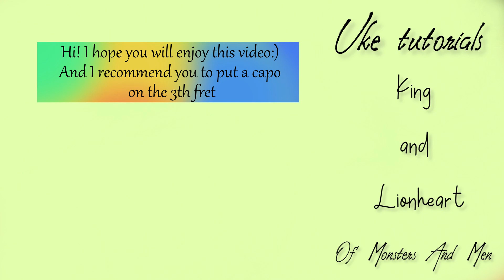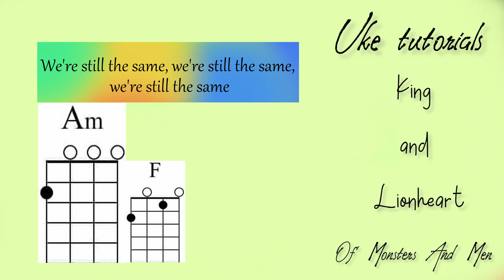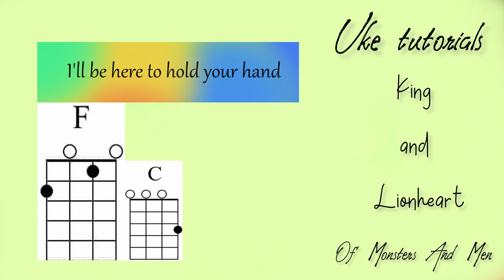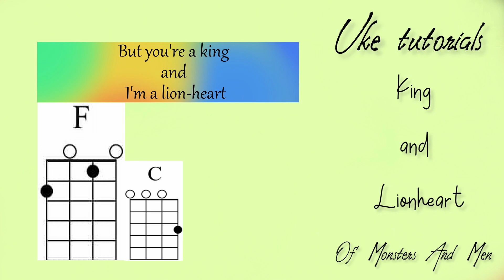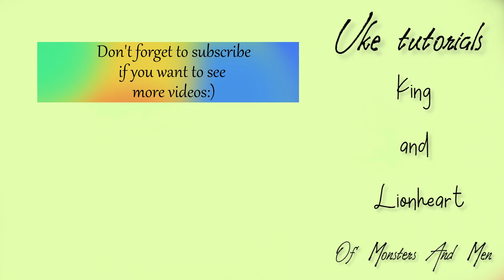King And Lionheart - Of Monsters And Men - Ukulele Tutorial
Hi!